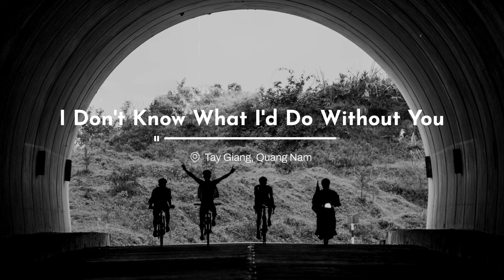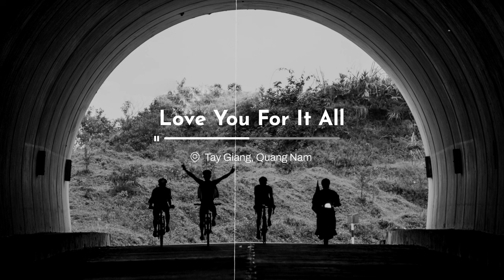Chill Acoustic Music 🍂 Chill Vibes Playlist for Relax and Stress Relief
♪ Acoustic Music / Relaxing Acoustic Music
🪕🎵 Tracklist:
00:00 Be Free with Me - Siine feat. Frank Moody, Elve
03:07 Above - Mike Parr feat. Dinah Smith
06:52 Back of My Mind - Melanie Bell
10:23 Balloon - Yara Meyers feat. Nathalie Hedin
13:38 Best For You - Victor Lundberg feat. Steven Ellis
17:18 Best Kept Secret - Roots and Recognition feat. Jennifer Holm
20:38 Better You - Sture Zetterberg feat. Red Revision
24:08 Going Home Alone - Gold Flow feat. Jason Dering
28:03 How to Go On - Mike Parr feat. Malena Stark
31:08 I Don't Know What I'd Do Without You - Loving Caliber
35:18 I'm On My Way - The Eastern Plain
38:38 Love You For It All - Daniel Gunnarsson
41:58 Painted Cup - Mike Parr feat. Frida Winsth
45:25 We Were Dancing In The Dark - Loving Caliber
48:30 We're All Runners - Craig Reever feat. Nadja Alsén
52:11 Why I Try - Loving Caliber
55:19 You You You - Bird Of Figment feat. Cara Rainer

☆ The Traveling Lens has the appropriate license / permission for using all music in this video.
☆ The photo used in this video is copyrighted by The Traveling Lens.

📍 Follow The Traveling Lens for more:
↪️ If you like this music video, share to your friends and family to enjoy together.